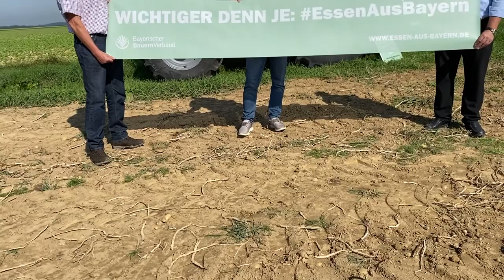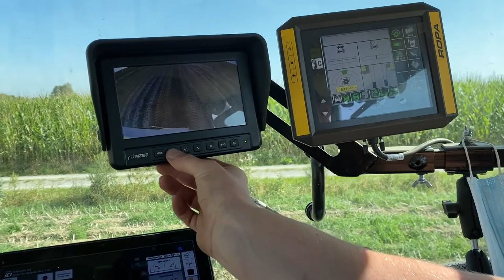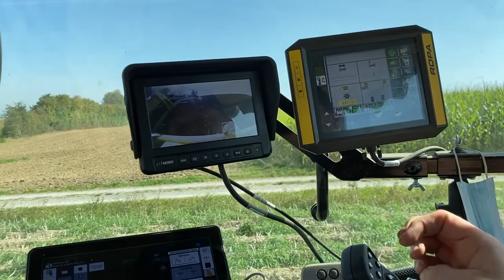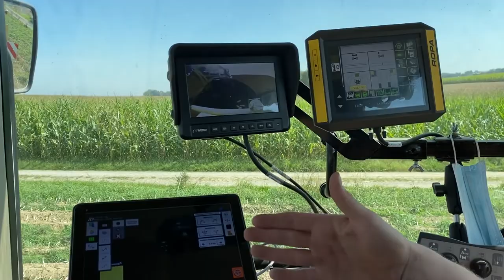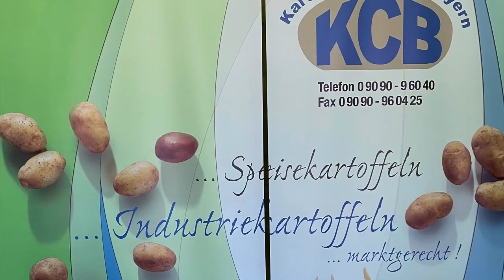Wie werden Kartoffeln geerntet? Kartoffelernte in Bayern | Le Gourmand – Das Geniesser-Magazin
Wie werde Kartoffeln geerntet? Wir waren zur Kartoffelernte in Bayern auf dem Romy-Hof der Familie Johannes Müller in Maisach. Dies war auch der Auftakt der Traktortour des Bayerischen Bauernverbandes. Die Bäuerinnen und Bauern zeigten uns, woher EssenAusBayern kommt.